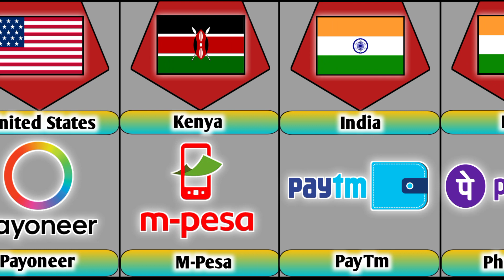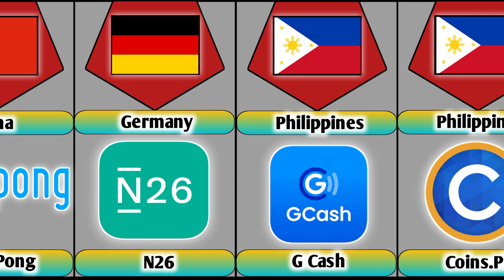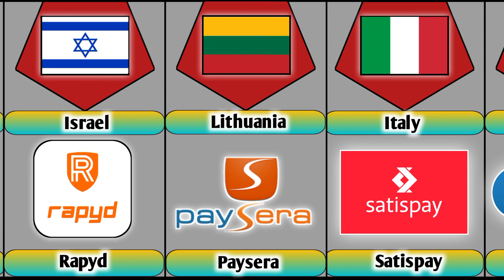Online Payment apps from defferent countries